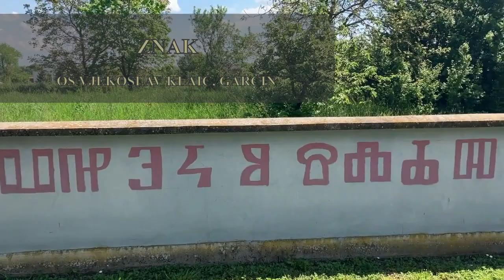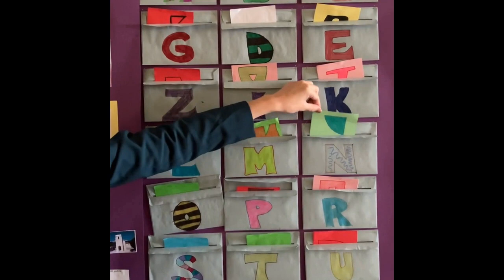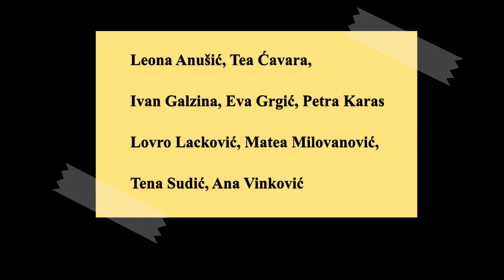Znak | OŠ "Vjekoslav Klaić" Garčin (dokumentarni film)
Projekt "Škola za 21. stoljeće, škola za kreativnost"
Udruga Klikeraj | MZO
Školska godina 2022./2023.
Projektno učenje | projektna tema: znak